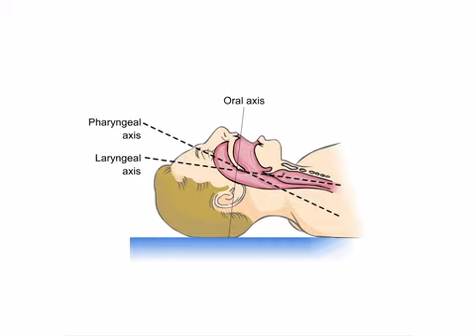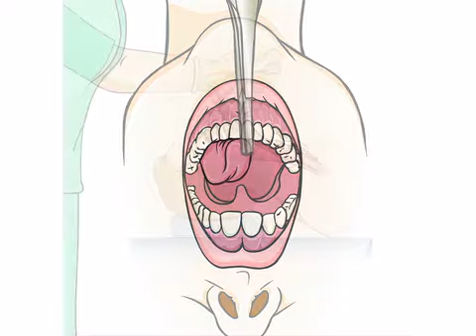Orotracheal Intubation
Intubation